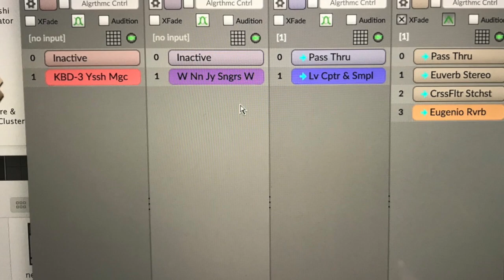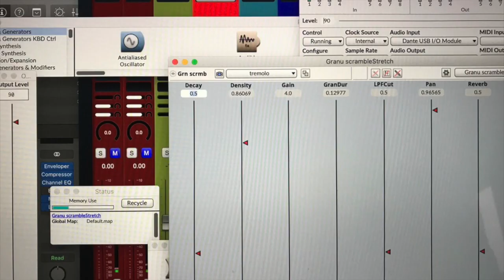music video x mas 2 HD 720p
another jam, this time with my trumpet, tibetan singing bowls, a shekere and kyma / symbolic sound with it's "paca rana" sound engine. recorded via metric halo into logic, also used a lexicon pcm 81. december 24th 2020